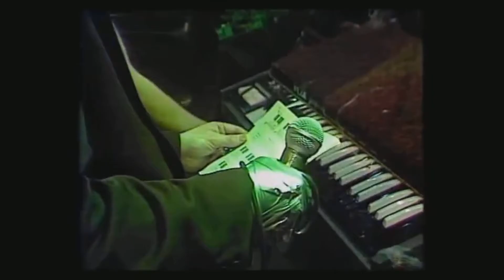The Damned - Smash It Up - I Just Can't Be Happy Today